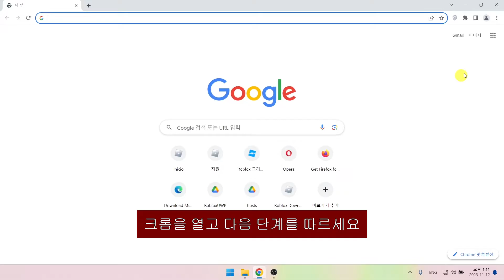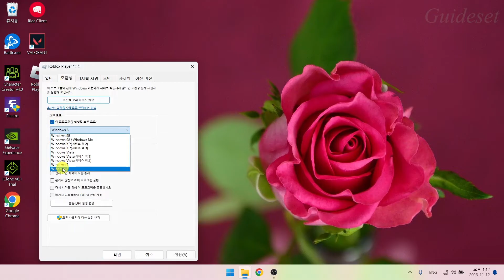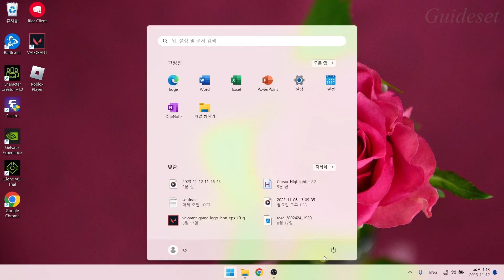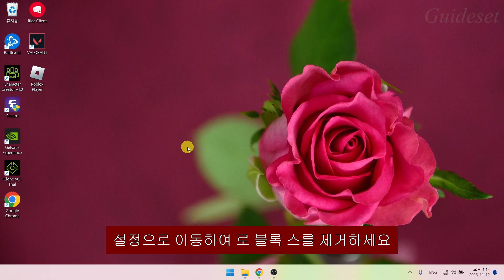로 블록 스가 컴퓨터에서 실행되지 않는 문제를 해결하는 방법 | 로 블록 스가 열리지 않는 문제 수정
Roblox가 PC에서 실행되지 않는 문제를 해결하는 방법 | Roblox가 열리지 않는 문제 수정
이 비디오에서는 "Roblox가 PC에서 실행되지 않음" 문제를 해결하는 방법을 단계별로 알아봅니다. "Roblox가 열리지 않음" 문제를 해결하는 것은 매우 쉽고 이 튜토리얼을 사용하면 쉽게 해결할 수 있습니다.